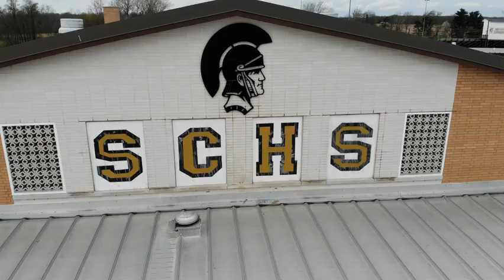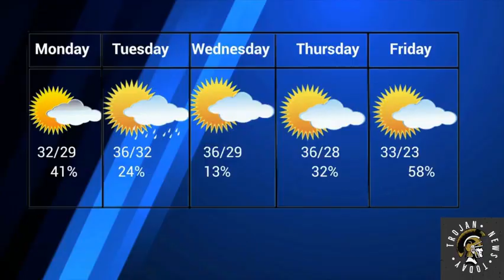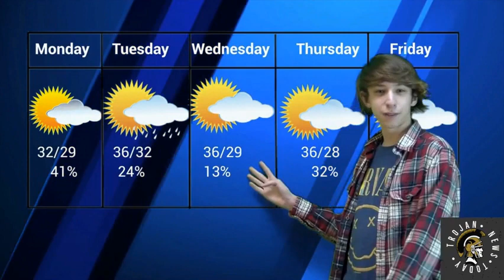SC Morning Announcements 2-15-24